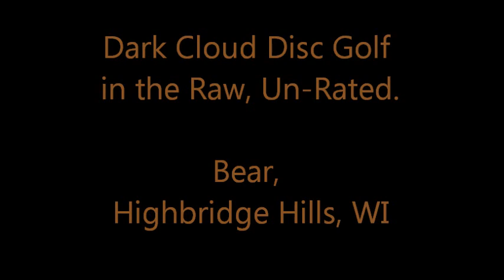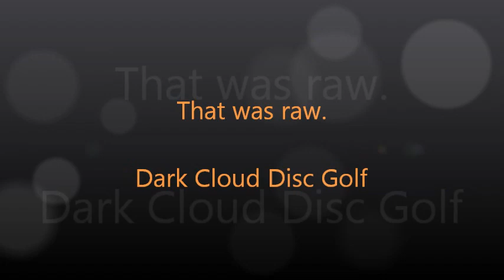Bear Course at Highbridge Hills - Unrated and Uncut, by Dark Cloud Disc Golf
Just a couple fun vids of Bear at Highbridge Hills in Wisconsin.  This course is the most challenging, and frankly not fun course, that any of us have played.  Drive of the Day and Shot of the Day included, along with classic .23 B.A.C. Kris.  Fun comes in a Hornsby's 6 pack.